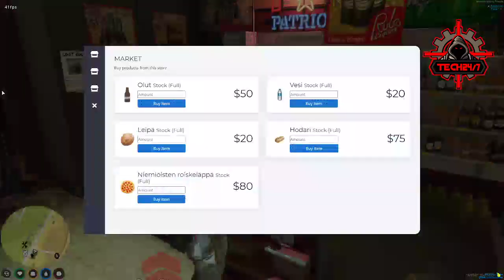FIN/ENG GTAV RP Mekaanikko Paikalla